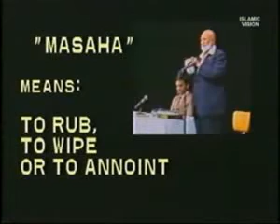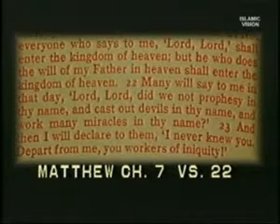Ahmad Deedat Prophet Mohammed PBUH Mentioned By Name In The Bible Part 2